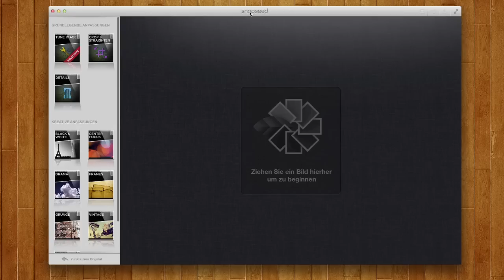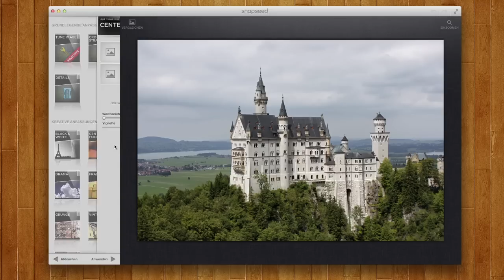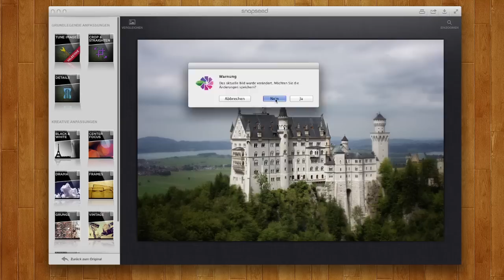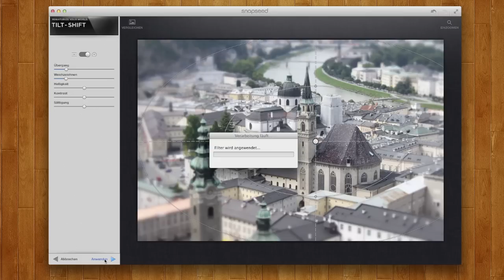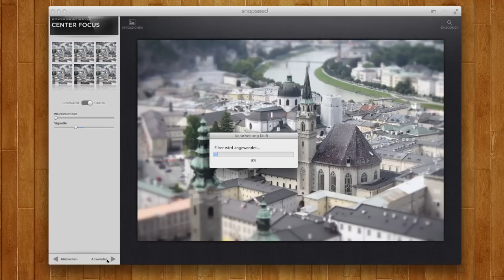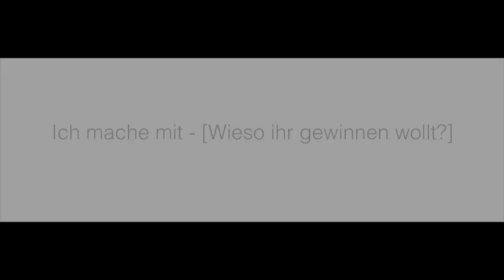Snapseed - Mac App REVIEW + GEWINNSPIEL - [Deutsch/German]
Snapseed ist ein Programm mit dem man sehr leicht und schnell professionelle Filter und Effect zu Bildern hinzufügen.
Du möchtest Snapseed gewinnen?
Besuche und schreibe "Ich mache mit - [Und warum ihr diese App haben wollt?]" in die Kommentare.
Viel Glück!